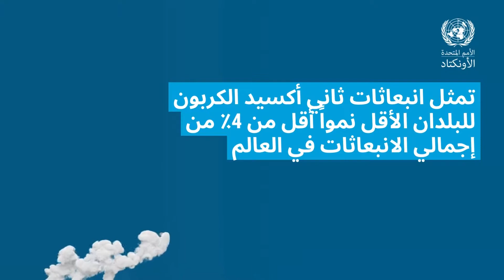تقرير أقل البلدان نموا لعام 2022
يدعو تقرير أقل البلدان نموا لعام 2022 إلى ضرورة أن يكون الانتقال المنخفض الكربون عادلاً بالنسبة للبلدان الأكثر ضعفاً في العالم

تمثل انبعاثات ثاني أكسيد الكربون للبلدان الأقل نمواً أقل من 4٪ من إجمالي الانبعاثات في العالم. لكن كان نصيبها 69٪ من الوفيات الناجمة عن الكوارث المرتبطة بالمناخ منذ عام 1972. لضمان انتقال منخفض الكربون عادل و مستدام

يجب أن تتوفر لها إمكانية الوصول إلى تمويل مرن وطويل الأجل والتكنولوجيا اللازمة لتعزيز قدراتها في القطاعات الاقتصادية منخفضة الكربون

يجب على الشركاء التجاريين تجنب السياسات التي يمكن أن تأثر سلبا على أقل البلدان نموا. بإعتبارها تصدر بشكل رئيسي السلع الأساسية عالية الانبعاثات الكربونية. يدعو الأونكتاد إلى تحول هيكلي أخضر

لمساعدة أقل البلدان نموا على الانتقال نحو القطاعات الأنظف وذات القيمة المضافة الأعلى للصادرات كما ستساعد السياسات الصناعية الخضراء أيضًا الشركات المحلية على الانتقال لتكنولوجيا منتجات أنظف

إن تنمية ريادة الأعمال المحلية والاستثمار في الابتكار أمر بالغ الأهمية. لتمويل انتقالها المنخفض الكربون، ينبغي على البلدان الأقل نموا

تعزيزقدراتها على تعبئة الموارد المحلية ، إصلاح السياسات الضريبية لزيادة الإيرادات الحكومية، ومضاعفة الجهود للحد من التدفقات المالية غير المشروعة يقطن أكثر من مليار شخص في أقل البلدان نمواً. جميعهم يستحقون أن يكون الانتقال المنخفض الكربون عادلاً